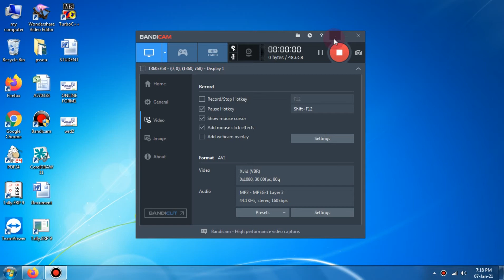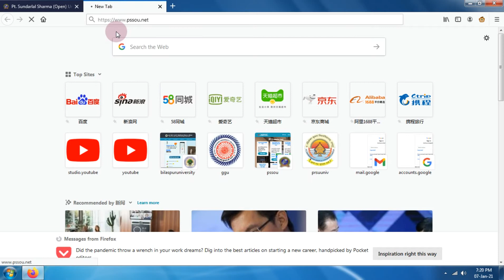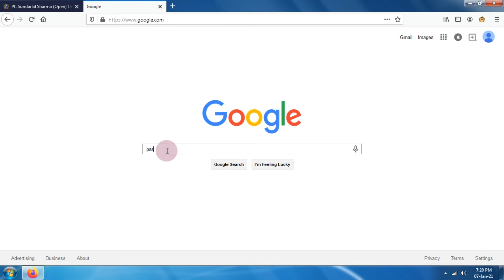पंडित सुंदरलाल शर्मा मुक्त विश्वविद्यालय जनवरी दिसंबर 2020 21 प्रवेश प्रारंभ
प्रवेश लेने के लिए नीचे दिए गए वीडियो लिंक पर क्लिक करें
क्रमबद्ध तरीके से फॉर्म कैसे फिल करते हैं इसके बारे में पूरी जानकारी दिया गया है